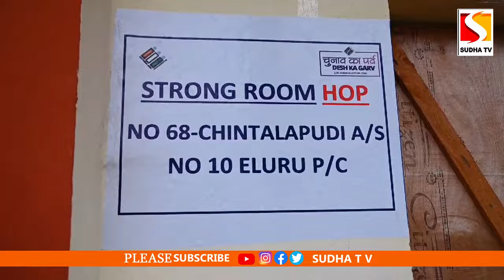స్ట్రాంగ్ రూమ్ ల వద్ద అంతా కట్టుదిట్టం | స్ట్రాంగ్ రూమ్ లను పరిశీలించిన జిల్లా కలెక్టర్ఎ,స్పీ | Stv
స్ట్రాంగ్ రూమ్ ల వద్ద అంతా కట్టుదిట్టం | స్ట్రాంగ్ రూమ్ లను పరిశీలించిన జిల్లా కలెక్టర్ ఎస్పీ SUDHATV